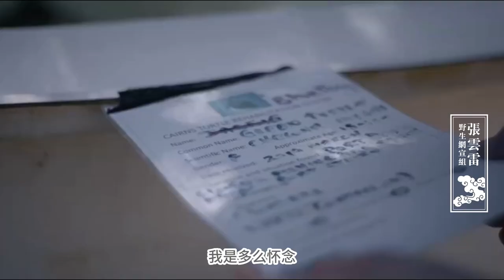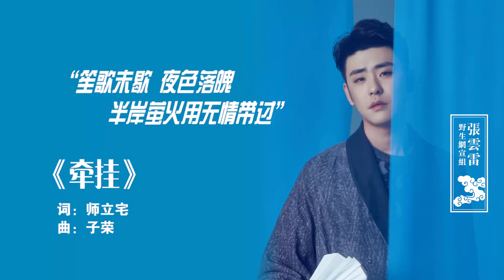张云雷歌曲合集-8首｜《毓贞》《蓝色天空》《趁着》《曾经》《探清水河》《牵挂》《干一杯》《爱一个人》